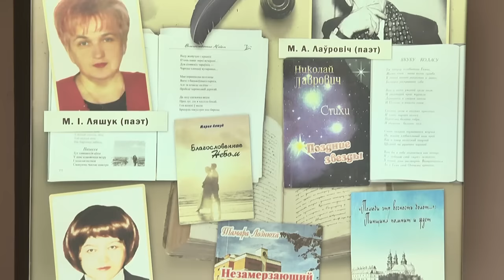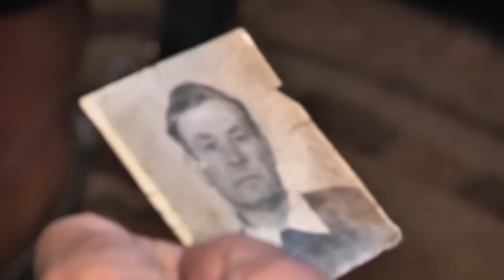«Жывое Палессе». Вёска Пінкавічы (ад 30.11.16)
Край Прыпяці-красуні, край высакародных і працавітых людзей, маўклівых і дабрачынных… край, родных лясоў і балатоў, й неверагодна прыгожых краявідаў… Палессе… яно захапляе і чаруе, кожным сваім подыхам..
Мы, шаноўныя сябры, працягваем нашу вандроўку па мясцінах таямнічага Палесся й запрашаем ў вёску Пінкавічы.